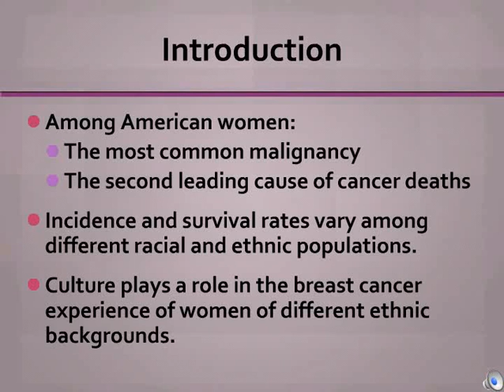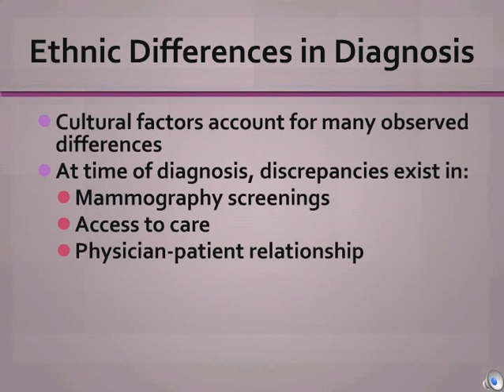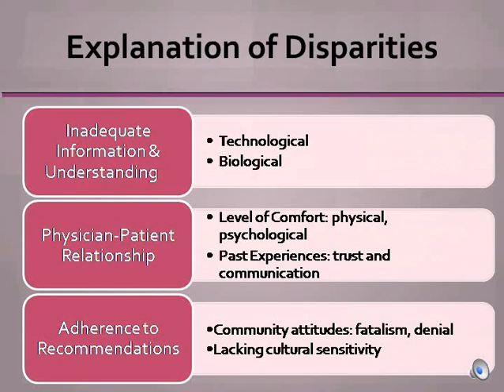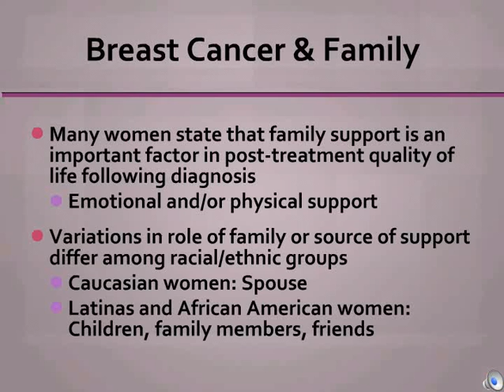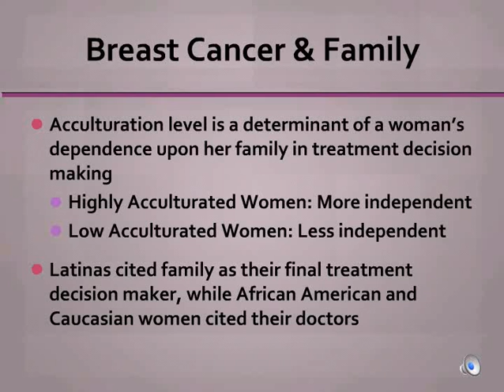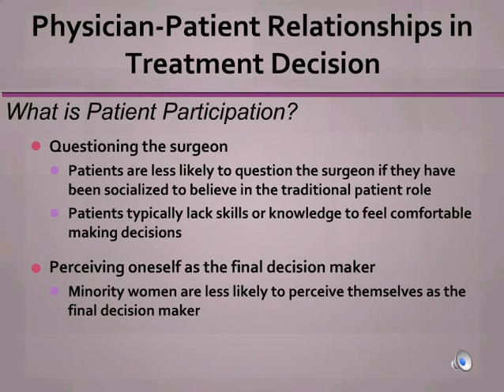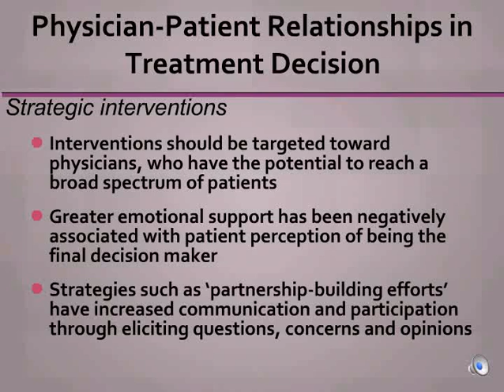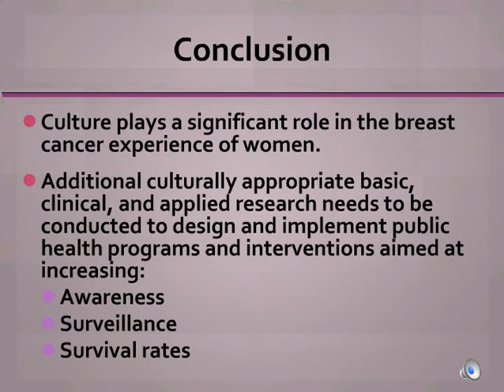The Ethnicity of Breast Cancer: Cultural Discrepancies in Diagnosis and Treatment Decision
Breast cancer is the most common malignancy among American women, yet despite its substantial impact, disparities exist among women of differing ethnic backgrounds in diagnosis and treatment decisions; culture plays a critical role in the breast cancer experience of women of Latina, Caucasian, and African-American descent. African-American and Latina women are more likely than Caucasian women to be under-diagnosed at an early age and to be diagnosed with breast cancer at a later stage, while Latina and African-American women are less likely than Caucasian women to choose more aggressive forms of treatment. Discrepancies in diagnosis may be the result of cultural factors in access to healthcare, quality of healthcare, or adequacy and availability of information on breast cancer. Disparities in physician-patient relationships and the role of family in making medical decisions affect a patient's choice for treatment, and are prominent reasons for the variance in treatment decisions observed across ethnic groups and the corresponding differences in mortality rates. Several studies examining ethnic differences and factors in breast cancer diagnosis and treatment were reviewed. The results of this review indicate a need to account for cultural factors in the breast healthcare of women; such factors significantly affect the experiences of women of differing ethnic groups with breast cancer diagnosis and treatment.